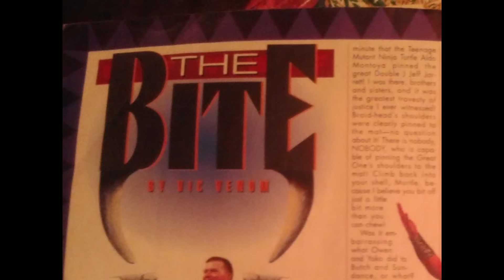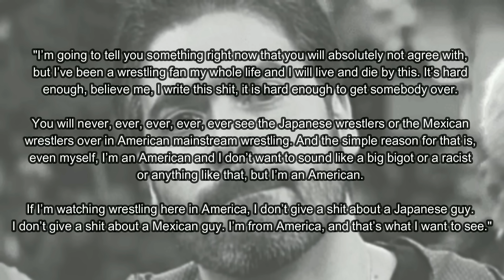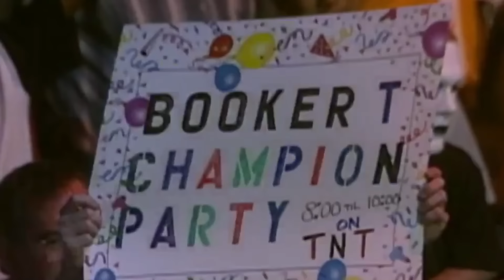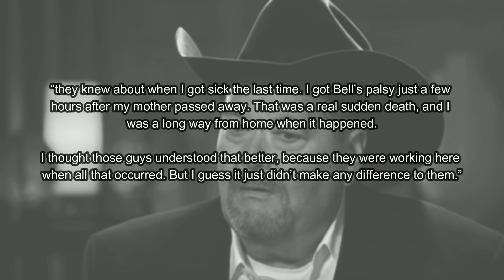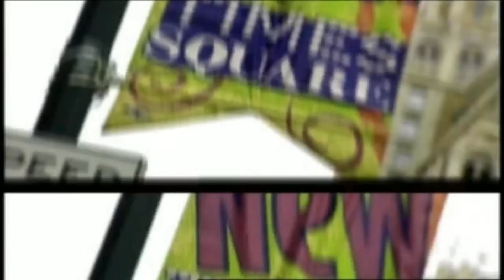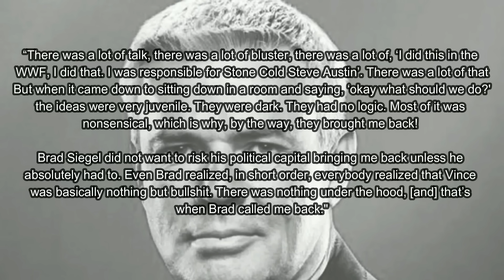Here's Why Vince Russo Is One Of The Most HATED Men In Wrestling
Vince Russo was plucked from obscurity as a staff writer on WWE magazine and given the opportunity to write Vince McMahon's wrestling shows. Russo took credit for the Attitude Era and when Vince McMahon added WWE Smackdown Vince Russo decided to jump to struggling WCW, where they hoped Russo would turn around their ailing fortunes. Unfortunately Russo would sink WCW and become one of wrestling's most hated men.